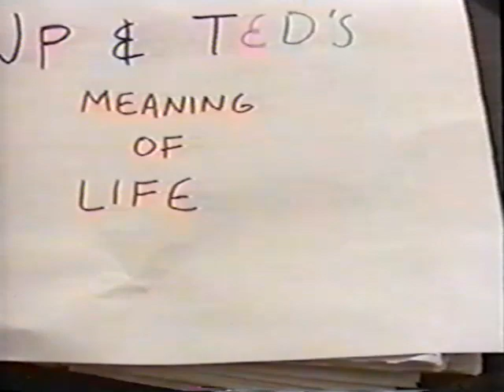Jp And Ted's Specialty Video